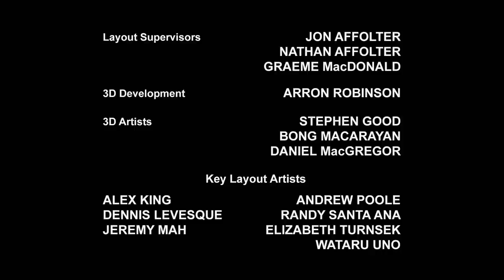Transformers Rescue Bots | High Tide | हिंदी कार्टून | Hindi Kahaniya | Hindi Cartoons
ट्रांसफॉर्मर्स किड्स में आपका स्वागत है - आधिकारिक चैनल, सभी चीजों का घर ट्रांसफॉर्मर !!!

इन ट्रान्सफ़ॉर्मर्स श्रृंखला से रोमांचक सामग्री की अपेक्षा करें !

- The Transformers
- The Transformers: The Movie
- Transformers: The Headmasters
- Transformers: Super-God Masterforce
- Transformers: Victory
- Transformers: Zone
- Transformers: Generation 2
- Beast Wars: Transformers
- Beast Machines
- Transformers: Robots in Disguise (2001)
- Transformers: Armada
- Transformers: Energon
- Transformers: Cybertron
- Transformers: Animated
- Transformers: Cyber Missions
- Transformers: Prime
- Transformers: Rescue Bots
- Transformers Go!
- Transformers: Robots in Disguise (2015)
- Transformers: Rescue Bots Academy
- Transformers: Combiner Wars
- Transformers: Titans Return
- Transformers: Power of the Primes
- Transformers: Cyberverse